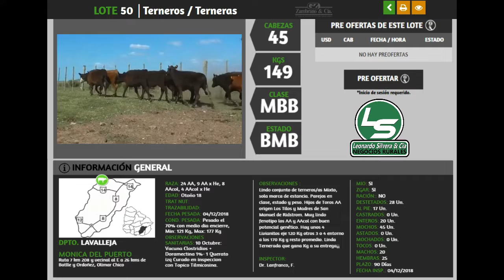Lote 50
Lote a nuestra consignación en el Remate 202 de Plazarural.